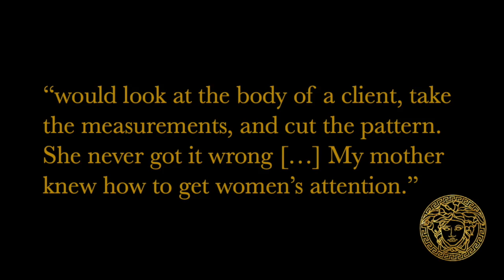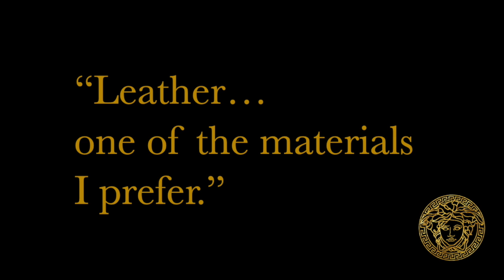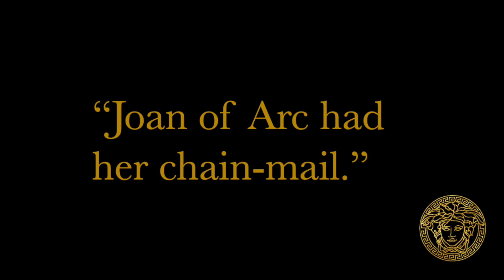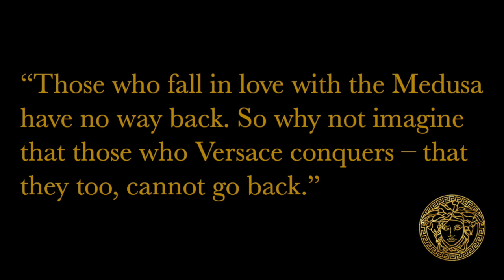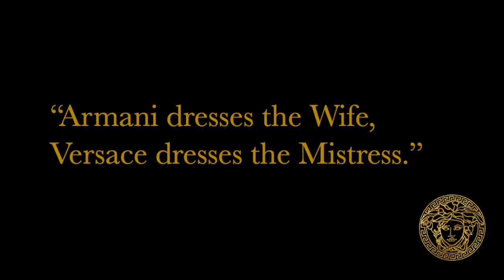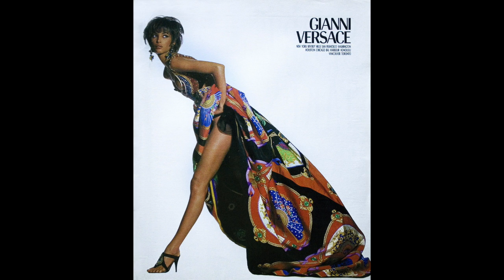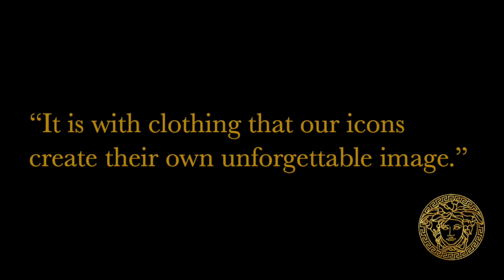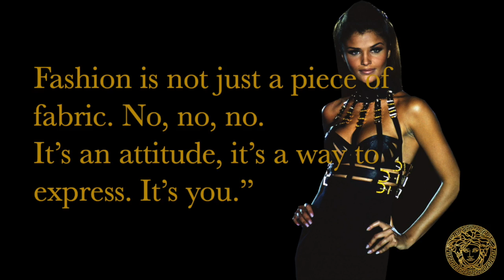Fashion &... Versace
Its Ver-sa-chay. Not Ver-sa-chee!

This week we delve into the one of the most glamourous fashion houses of the 20th century and Contemporary Fashion landscape... The House of Versace!!!

Focusing on the Key House Codes that Gianni established during the 1980s and 90s, Fashion &... Versace explores the House's meteoric rise as one of Italy's most exclusive Fashion brands.